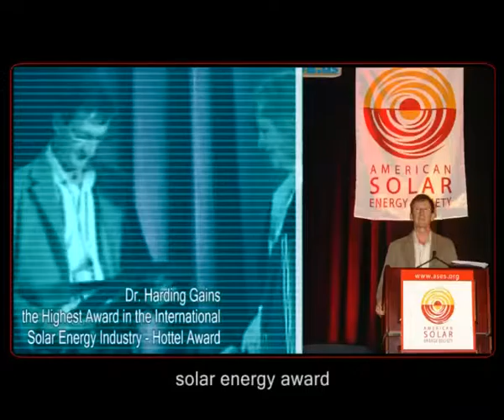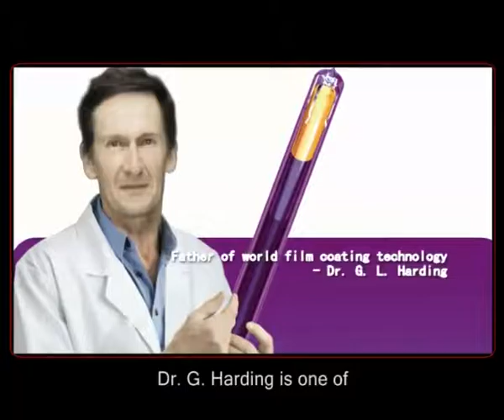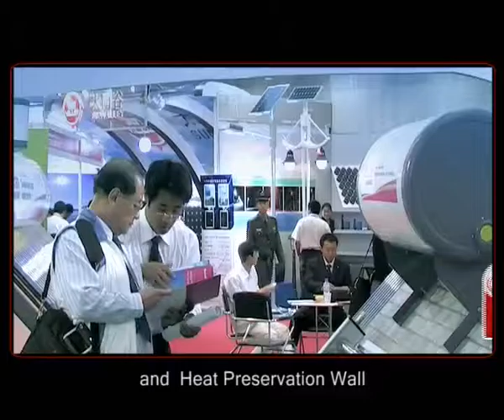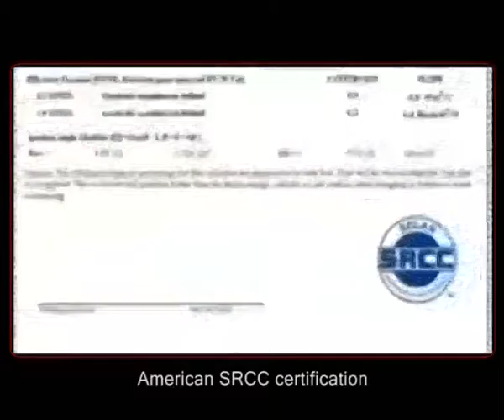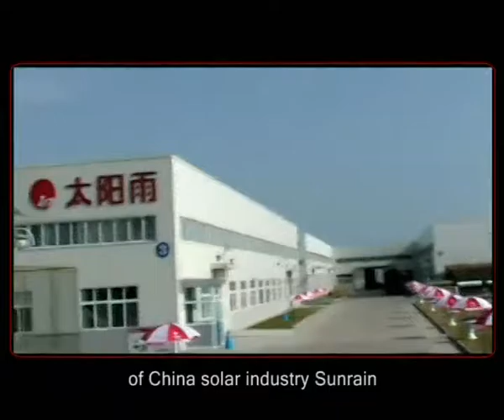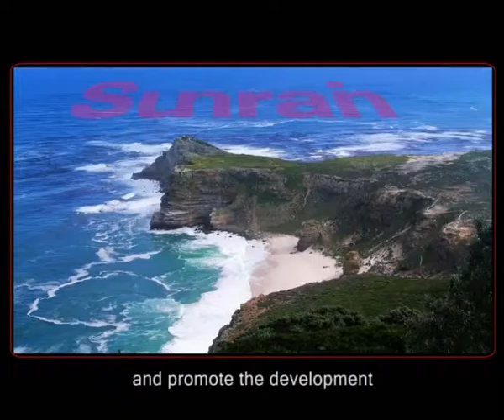Vacuum tube solar water heater, Vacuum tube solar panel (CE, Solar Keymark, MCS, SRCC, AZ/NZ 2712)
Vacuum tube solar water heater, Vacuum tube solar panel (CE, Solar Keymark, MCS, SRCC, CSA, AZ/NZ 2712)

High quality compact evacuated tube solar water heater from Lianyungang Taiyangyu Co., Ltd
Jiangsu Sunrain solar Energy Co., Ltd.

100L, 120L, 150L, 180L, 200L, 250L, 300L low pressure compact thermosiphon vacuum tube solar water heater
EN12976 Solar keymark certificate